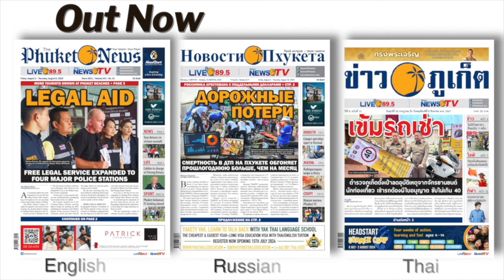Island traffic woes to continue, Pygmy whales stranded, Phuket Crocodile captured || Thailand News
MORE: Traffic Police issue maps to avoid Heroines traffic

3- Pygmy killer whales rescued from stranding in Phuket mangrove forest

4- Patong lifeguards mark 53 surf rescues in July